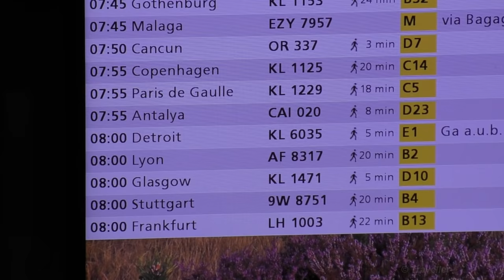TRANSFER AT AMSTERDAM Airport Schiphol - How to Make a Connection Flight at Schiphol Airport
Transit walk at Amsterdam Schiphol Airport - Arriving on a KLM Flight from Asia and connecting to a flight flying to an EU country. Our connection flight at Amsterdam Airport Schiphol (AMS) - we arrived on a KLM Flight from Kuala Lumpur and our connection flight was with KLM Royal Dutch Airlines to Copenhagen, Denmark (An EU Country).

This Transit at Amsterdam Airport Schiphol video is a "Real Time" walking tour where you follow us (Maxi and Maro) from the disembarkation of our KLM Flight from Kuala Lumpur to the Boarding of our KLM Flight from Amsterdam Airport Schiphol to Copenhagen Airport. We would imagine that this connection flight route would be similar for most passengers arriving from Asia and having a connection Flight to another European Union (EU) country.

This video should give passengers an idea of what it is like to be in Transit at Amsterdam Airport Schiphol / to have a connection flight at Amsterdam Airport Schiphol. This Amsterdam Airport Schiphol Connection Flight video covers disembarkation of the aircraft, what signs to follow in the airport while walking to the gate of your connection flight, we look at the views inside and outside Amsterdam Airport Schiphol, Baggage Reclaim and Arrival signs are seen, Immigration / Passport Control and Security Check areas are not included in the video as filming is not allowed in these areas, we see some Duty Free Shops along the way until we make it to our flights Departure Gate. It is nice to see that many Duty Free Shops, Restaurants, Cafes and Currency Exchange booths are open even though it is before 07:00 a.m. in the morning. This video ends with us boarding our KLM flight to Copenhagen.

Wiki writes about Amsterdam Airport Schiphol, "Amsterdam Airport Schiphol known informally as Schiphol (Dutch: Luchthaven Schiphol, Dutch pronunciation: [ˈlʏxtˌɦaːvə(n) ˌsxɪpˈɦɔl]), is the main international airport of the Netherlands. It is located 9 kilometres southwest of Amsterdam. It is the third busiest airport in Europe in terms of passengers. The airport is built as a single-terminal concept: one large terminal split into three large departure halls.
The airport also serves as a European hub for Delta Air Lines and Jet Airways and as a base for EasyJet, Small Planet Airlines and Vueling. Schiphol opened on 16 September 1916 and in 1949, it was decided that Schiphol was to become the primary airport of the Netherlands.

Wiki writes about KLM Royal Dutch Airlines, "KLM Royal Dutch Airlines, legally Koninklijke Luchtvaart Maatschappij N.V., is the flag carrier airline of the Netherlands. KLM is headquartered in Amstelveen, with its hub at nearby Amsterdam Airport Schiphol. It is part of the Air France–KLM group, and is a member of the SkyTeam airline alliance. KLM was founded in 1919; it is the oldest airline in the world still operating under its original name and had 35,488 employees as of 2015. KLM operates scheduled passenger and cargo services to 145 destinations.